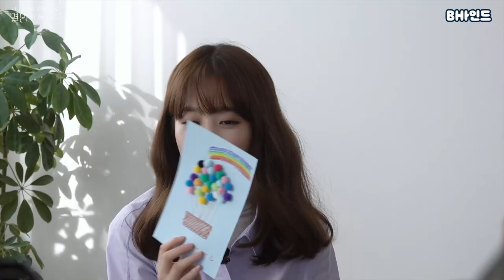(ENG SUB)[BHIND]본업 짱잘 박보영 만나러 가는 길🎬 / 멸망 포스터 촬영현장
[BHIND]본업 짱잘 박보영 만나러 가는 길🎬 / 멸망 포스터 촬영현장

멸망 포스터 촬영현장에서 만난
세상에 하나뿐인 박보영의 본업 짱잘 모먼트💙

[BHind] On the way to meet Bo-Young Park, who's so good at her job 🎬 / Doom at Your Service poster shooting set

Best moments of the one and only Bo-Young Park, whom
we met at Doom at Your Service poster shooting set💙

🚨 We forbid reposting and uploading edited versions on other channels🚨